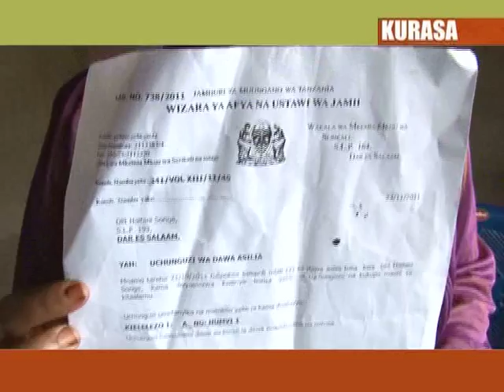Kurasa, 15 Jul 2012